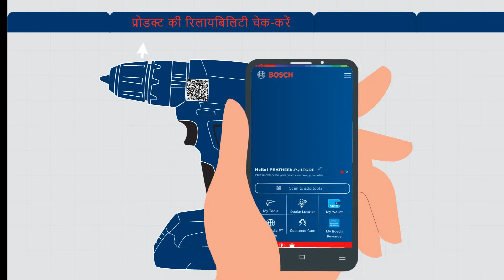BeConnected ऐप by बॉश पॉवर टूल | वारंटी सर्टिफिकेट, पॉवर टूल असली है या नहीं , पॉवर टूल जानकारी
बस आपको अपना बॉश टूल ऐप में REGISTER करना है। यह आसान है।
बस अपने मोबाईल से पॉवर टूल के लेबल पर दिए हुए QR कोड को स्कॅन करें।
प्रॉडक्ट असली है या नहीं इसका पता लगाएं।
अपनी रसीद अपलोड करें और तुरंत ELECTRONIC WARRANTY प्राप्त करें, यही नहीं, WARRANTY EXTENSION भी प्राप्त करें, वह भी बिल्कुल मुफ्त, अब वारंटी को लेकर कोई परेशानी नहीं होगी!
क्या आप नया टूल खरीदना चाहते हैं या टूल को सर्विस कराना चाहते हैं? अपने पास के BOSCH DEALER या सर्विस सेंटर को पल में LOCATE करें।
बस एक बटन क्लिक कर के, जरूरी PRODUCT INFO, TUTORIAL VIDEOS AND CUSTOMER REVIEWS को अॅक्सेस करें।
आप टूल की पैकेजिंग पर दिए गए QR कोड को भी scan कर सकते हैं  और टूल खरीदने से पहले ही उसके बारे में महत्वपूर्ण जानकारी प्राप्त कर कर सकते हैं।

यही समय है बॉश की दुनिया से जुड़ने का और अपनी जिंदगी को आसान बनाने का।
BeConnected ऐप by बॉश पॉवर टूल